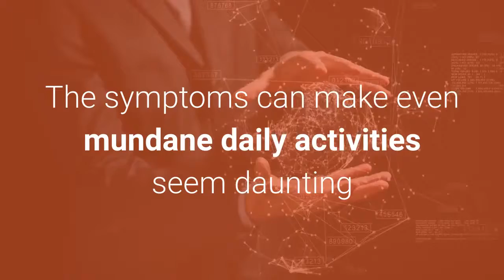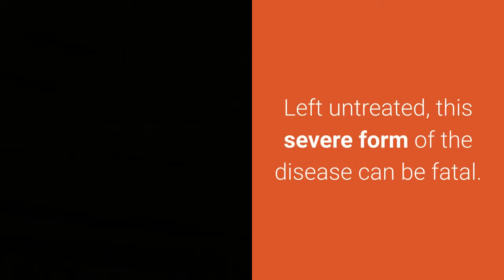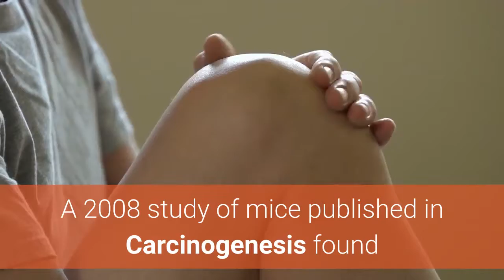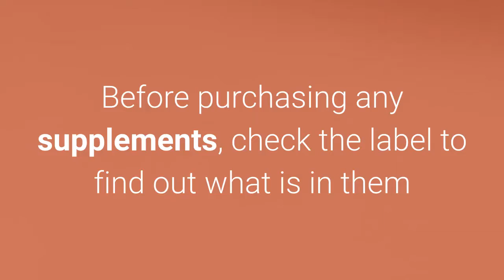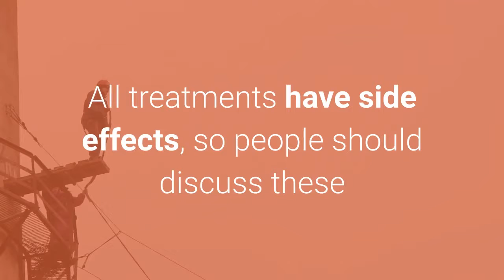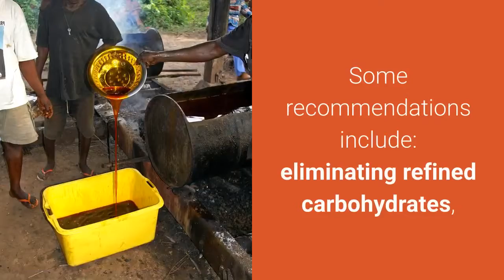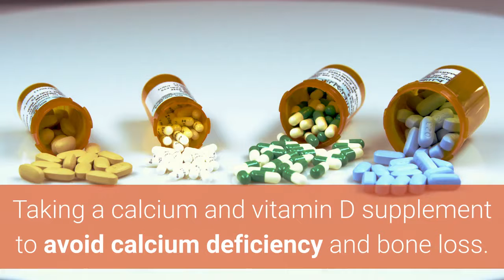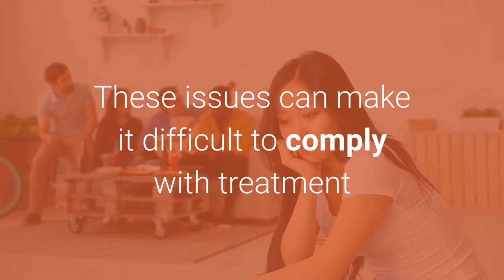Natural Remedies For Managing Ulcerative Colitis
"Daily Loss Weight " channel provides you with useful information on how to take care of your health, such as how to lose weight, diet, how to keep your body fit and happy,...
I HOPE THIS VIDEO WILL HELP YOU HAVE A GOOD HEALTH.
GOOD LUCK!